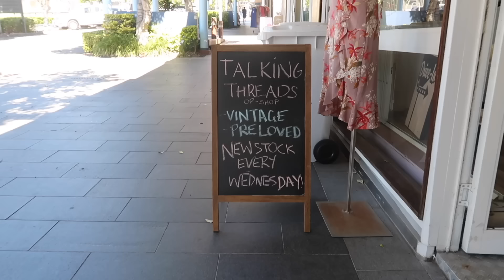THRIFT WITH ME 🛍️ VISITING A PRELOVED + VINTAGE STORE! 🛍️ THRIFTING VLOG 🛍️ THE JO DEDES AESTHETIC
Thrift With Me 🛍️ Visiting A Preloved + Vintage Store 🛍️ Thrifting Vlog
I N S T A G R A M:
S H O P  M Y  O U T F I T S:
S H O P  M Y  E B A Y:
S H O P  M Y  D E P O P:
I N  T H E  V I D E O :
Talking Threads
133 The Entrance Rd, The Entrance, NSW, 2261
My Outfit:
Knit: similar
Vintage Shorts: similar
Vintage Belt
Bag: similar
Look One:
Dress: similar
Free People Sandals: similar
Earrings: 🤷‍♀️
Nordgreen Watch
Bali Bag
Look Two:
Vintage Knit Top
Kate Spade Loafers
Tory Burch Bag
Nordgreen Watch